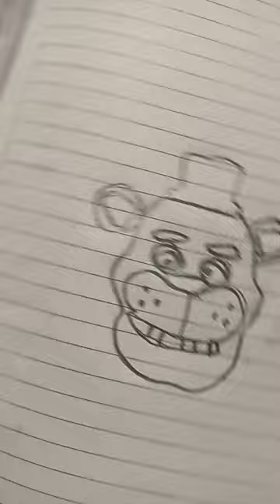26 de enero de 2024